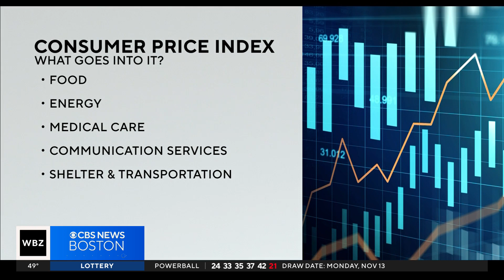What is the Consumer Price Index?